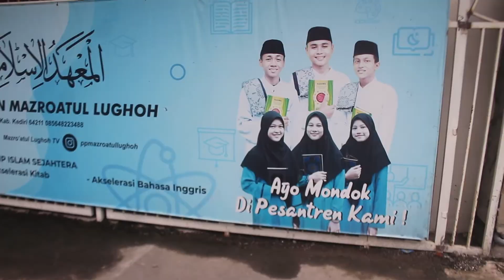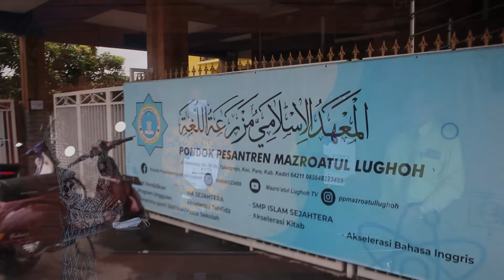Penandatanganan MOU Antara Genta English Course Pare Kediri dengan Lab School FIP UMJ